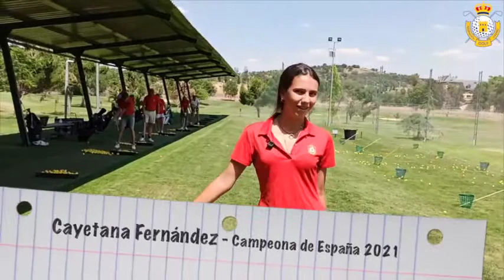Fedeblog con Cayetana Fernández tras proclamarse Campeona de España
Con apenas 16 años, Cata Fernández ha logrado imponerse en el Campeonato de España absoluto, y Carlos de Corral e Ignacio Pinedo la han recibido en su Fedeblog para conocer las sensaciones tras un triunfo espectacular.